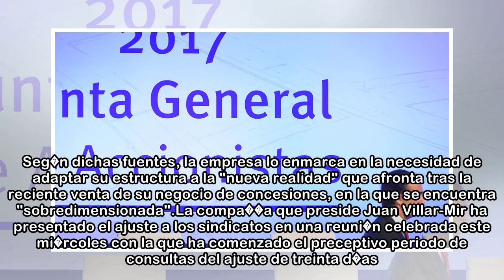OHL plantea un ERE para 196 empleados de sus oficinas centrales en Espa�a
9 may. 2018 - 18:07El presidente de OHL, Juan Villar-Mir, durante la pasada junta de accionistas Pablo MorenoEXPANSI�N La empresa ha presentado un ERE que afectar� a 196 trabajadores de sus oficinas c...